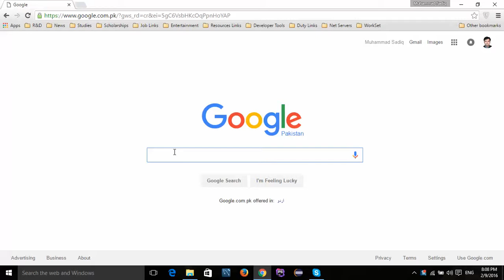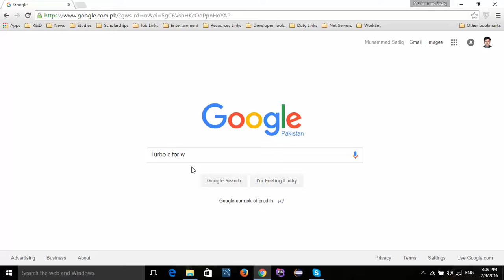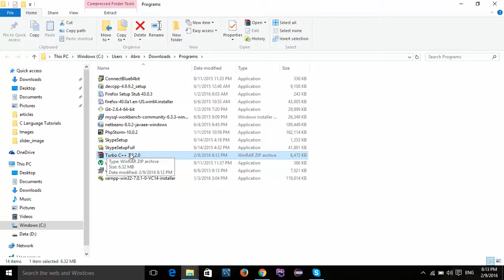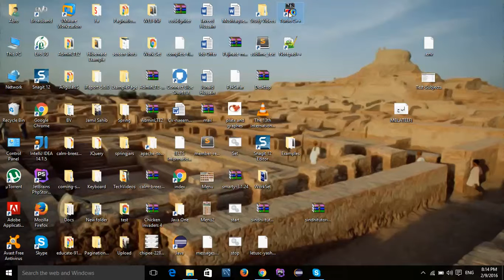C Programming Tutorial - 2 - in Sindhi - How to Install Turbo C++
In this Lecture We will learn, how to Install Turbo C++ in Sindhi Language.